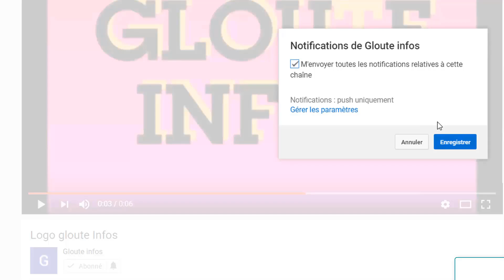Ouattara reçoit une doelence! Pascal Affi N'guessan très en colère et livre des secrets caché! !!!!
Ouattara reçoit une doelence! Pascal Affi N'guessan très en colère et livre des secrets caché sur sont Deal